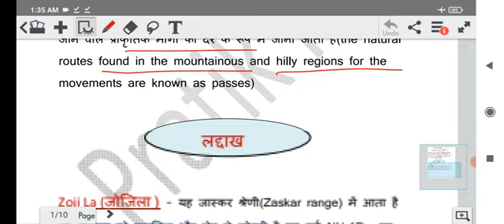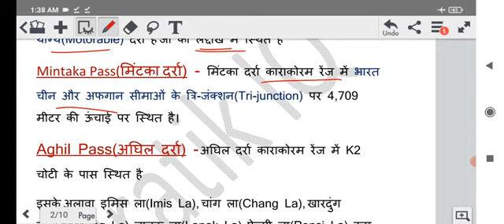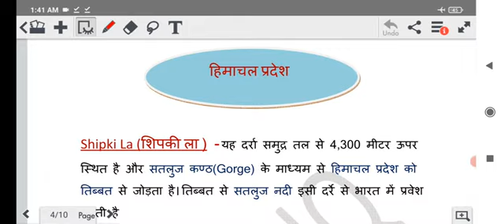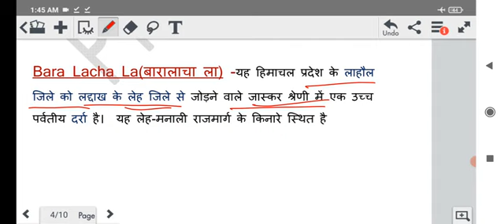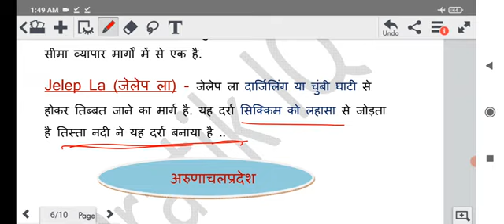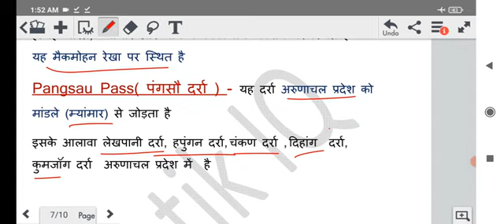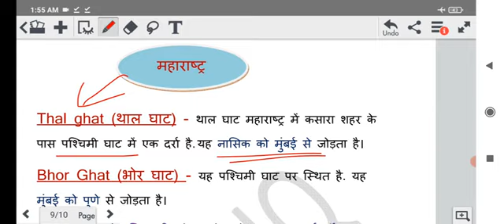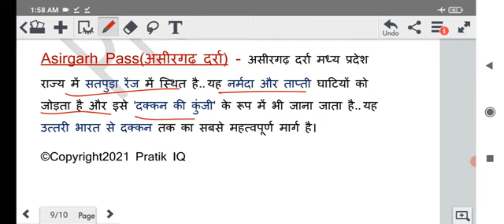Indian Geography|mountain passes of india (भारत के दर्रे)| MARATHON SERIES|PART 1